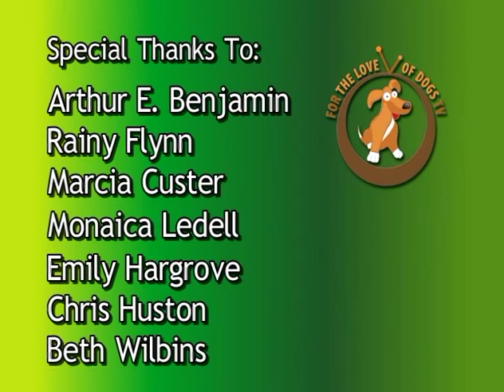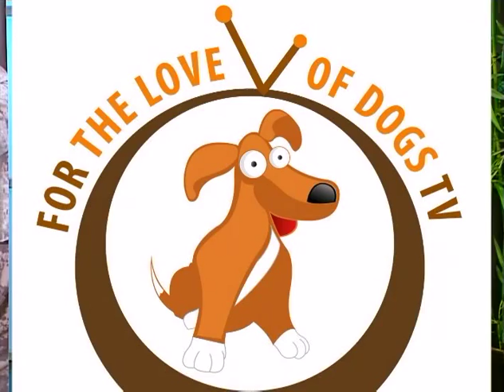For the Love of Dogs - Episode 1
The first episode of "For the Love of Dogs" featured Molly Peterson and Tressa Broadhead, Executive Director and Vice President respectively of the Collin County Humane Society. Peterson and Broadhead shared with Benjamin and his co-host Rainy Flynn the news that designs are well underway for a brand new facility in Wylie. Two of their adorable rescues up for adoption, Spike and Wilma, also joined in the fun.